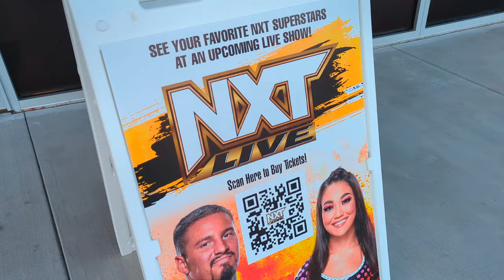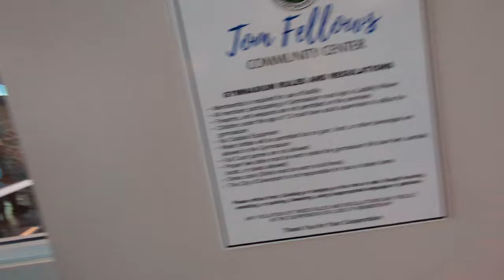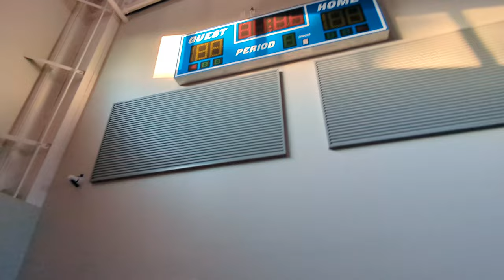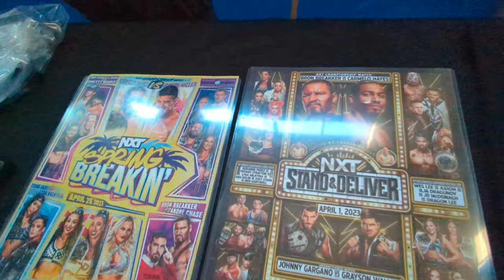WWE NXT - Tom Fellows Community Center - Davenport, FL - May 12, 2023 - Your 2nd Favorite Wrestler?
Join @mrnooksandcranniesfor a NXT house show in Davenport, Florida. The event depicted happened on May 12, 2023 at The Tom Fellows Community Center.

The new community center, which opened in October 2021, offers a media center, a fitness center, an arts & crafts room, two gymnasiums, a concession stand and a beautiful banquet hall.

 The Tom Fellows Community Center hosts a variety of youth sports leagues, as well as many ongoing programs for Davenport's residents to enjoy.

 The community center is named after longtime Davenport City Commissioner Tom Fellows.

 The Tom Fellows Community Center also serves as Davenport's local polling location for municipal elections.

WWE House Show Results

WWE recently held their NXT Live Event, which emanated from the Tom Fellows Community Center in Davenport, Florida. The show saw reigning WWE NXT Tag Team Champions Gallus (Mark Coffey and Wolfgang) put their WWE NXT Tag Team Titles on the line against Brooks Jensen and Josh Briggs in the main event.

Below are the results from the show, courtesy of WrestlingBodyslam.com:

- Ivy Nile def. Lola Vice in a Singles Match.

- Tank Ledger and Hank Walker def. Rickssen Opont and a local enhancement talent in a Tag Team Match.

- Oba Femi def. Myles Borne in a Singles Match.

- Kiana James def. Brooklyn Barlow in a Singles Match.

- Joe Coffey def. Charlie Dempsey in a Singles Match.

- Trick Williams def. DIJAK in a Singles Match.

- The Creed Brothers (Brutus Creed and Julius Creed) def. Bronco Nima and Lucien Price in a Tag Team Match.

- Noam Dar def. Duke Hudson in a Singles Match.

- Kelani Jordan and Thea Hail def. Cora Jade and Harleigh White in a Tag Team Match.